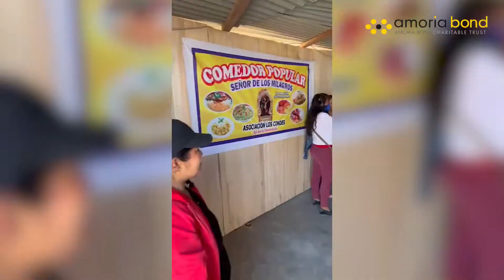Amoria Bond Peru Volunteer Trip 2022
On June 8th 2022, 11 volunteer employees from all across the Amoria Bond Group travelled to Peru with the Amoria Bond Charitable Trust (ABCT) to help with ongoing building work that supports the community of Las Laderas. During their stay, our group of volunteers lived with the children at Project Peru's Children's Refuge, which made them experience first-hand the impact they and the ABCT have on the lives of these kids.

The ABCT has aided the people of Las Laderas for over 11 years with donations and multiple volunteer trips. This year the group went to help with ongoing building work to extend Project Peru’s Children refuge, do maintenance on the refuge’s building, and build a new soup kitchen in the shanty town area of Las Laderas.

Thank you to the 11 volunteers: Daniel Daw, Natasha Crump, Célia Daubagnan, Pierluigi Gaeta, Andrew Bluffield, Eddy Maunder, Jenny Walsh, Michael Lyons, Fabian Frohloff, Jana Strobl, and Denise Riesenbeck for their amazing work and helping us Progressing Lives Everywhere!